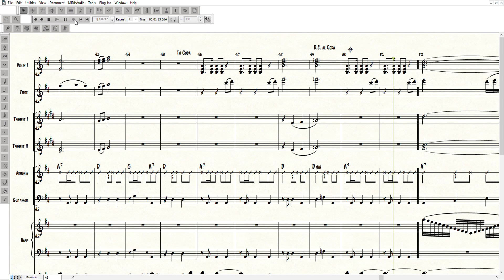Cielo Rojo Practice Track